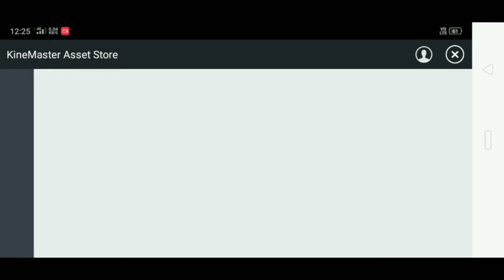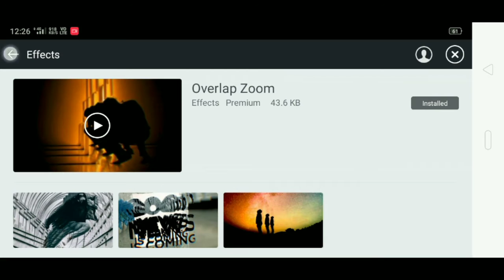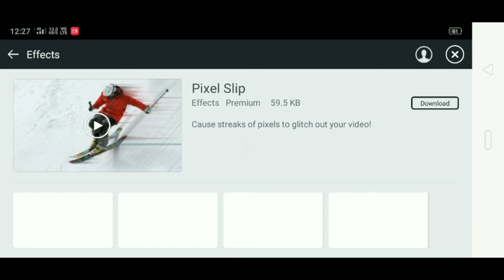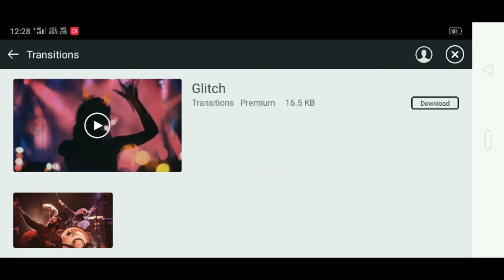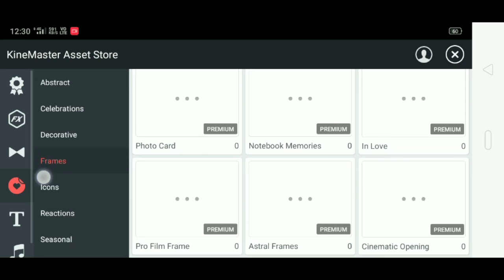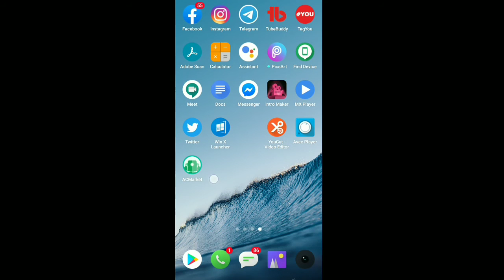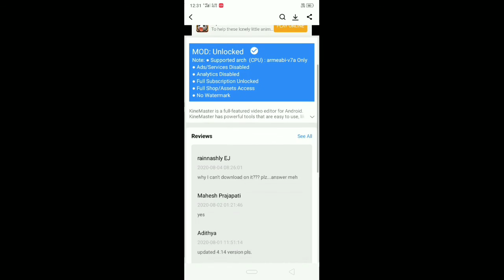How to download KineMaster Pro Mod apk [2020] KineMaster Pro mod app download kaise kare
My youtube channel Nots :-
Mera name  Mayank our aap dekh rahe ho Indian Monitor YouTube channel to Dosto is chainal pe aapko dekhne ko milega, Unboxing, review, tech news and technologie video, our is chainal pe parday video dekhne ko milega...

My video editor software :-

Thamnail editing software :-

My camera shuting :-

To abtak ke liye itnahi firmilte hai आगले video me

                        Bay Bay